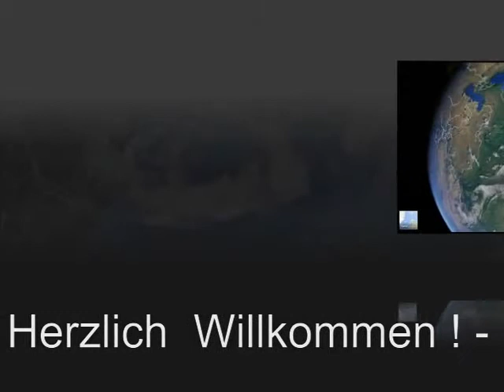Arte-SL* - Kieler Woche 2015 - Tallship ARTEMIS* (III/III)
KIELER WOCHE 2015*

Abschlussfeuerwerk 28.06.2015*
Von Bord des Dreimasters ARTEMIS*

Arte-SL*

V-Spheres - Impressionen
Markus Brune Angeln*